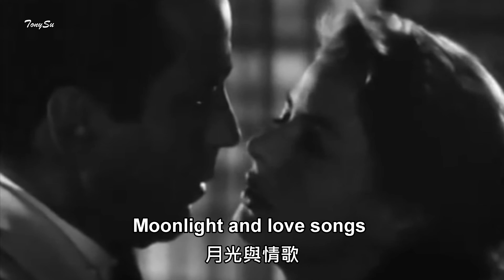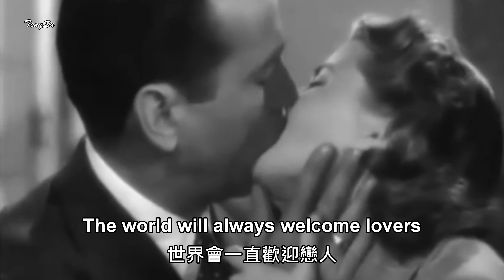As Time Goes By (時光飛逝) / Andy Williams [中英歌詞] lyrics (4K 5.1聲道)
經典情歌：
另一由 Andy Williams 翻唱的 “As Time Goes By” 版本
Performed by Andy Williams
Songwriter: Herman Hupfeld

Scenes from 1942 movie【Casablanca】clips
As Time Goes By 原曲是1942年好萊塢經典電影【北非諜影／Casablanca】的主題曲
由片中飾演爵士鋼琴師Sam的 Dooley Wilson (杜利‧威爾遜) 原唱，藉著動人的優美旋律，將主角間深刻的雋永愛戀演譯得醉心迷人。